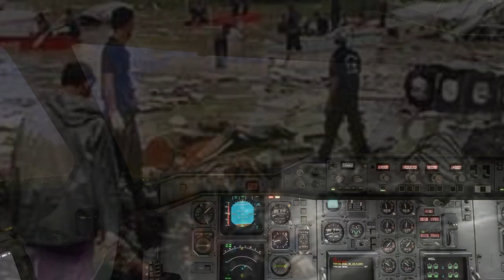Did A Cell Phone Crash This Passenger Jet! - Thai Airways Flight 261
This the story of thai airways flight 261. On the 11th of december 1998 a thai airbus a310 was on the way from Donmueang international airport to surat thani international airport also in thailand. The domestic flight had 14 crew members and 132 people on board. The airbus took off from donmueang and then started to make its way towards the city of surat thani. Takeoff and cruise were normal, the pilots had their eye on the weather but nothing else stood out to them. The plane was in tip top shape and the flight was proceeding normally. At 6:26 pm the first officer first established contact with surat thani airport and at this point flight 261 was 70 nautical miles away from the airport. The controller would be giving them a VOR DME approach to runway 22 and the weather at runway 22 was not too bad, there were light showers and the wind was calm and the visibility was 1500 meters. This landing felt like it would be an easy one, a slam dunk if you will. As the first officer let the controllers know that the plane was over the intermediate fix, an important way point in any approach, the controller let the pilots know that the papi lights for runway 22 were not working on the right hand side and were only working on the left hand side. Now the papi lights are these lights that are placed next to the runway and they let the pilots know if the plane is on the right glidepath to land on a runway. Its a good feature to have especially on a rainy cloudy night like the one that flight 261 was flying through. Soon the plane was at the final approach fix, the final approach fix is this point by when you have to have the plane at the right speed altitude and heading, if you nail the final approach fix it makes the rest of your landing so much easier. But the controller still could not see the plane. But he cleared flight 261 for landing. He warned the pilots that the runway would be slippery and then he waited for the jet to break through the clouds and then land on runway 22. At 6:42 the firts officer had the runway in sight and the tower had aircraft in sight as well. But the approach did not look right and so the pilots decided to go around, the controller wanted to know when the pilots could see the runway and the first officer said that they could only see the runway from 3 nm away. But they were to the left of the flight path that they should be flying.  The weather was starting to get the best of them. Thus flight 261 went around and decided to try again. But unfortunately attempt number two was just a repeat of attempt number one. The aircraft could not be seen when they hit the final approach fix and the pilots could not see the runway either. When the pilots did break through the clouds they found that the runway was to their right and not where they expected this meant that this approach was a no go. Things were not turning around for the pilots of flight 261. Thus they went around again and decided to try again, for those of you counting at home this is attempt number 3. For attempt number three the pilots were trying to figure out why the plane was not lined up with the runway for attempt number two. They thought that the second approach was messed up because they were following the flight path to the VOR correctly. For attempt number three they were keeping an eye on their fuel if they couldnt land this time then they would be returning back to bangkok . As they got a weather report from the controller the pilots sounded worried, the visibility was 1000 meters and the captain said “1000 meters … unable”, we dont really know what he meant by that but if you have any ideas on what he meant feel free to drop them down in the comments below. On attempt number three the first officer acknowledged the landing clearance from the controller, no one knew that this would be the last time that anyone would hear back from flight 261. As the gears and the flaps came out the plane slightly shuddered as it slowed down for the landing. This time flight 261 was on course but they couldnt see the runway which meant that this landing was a no go and they had to go around and so a third go around was triggered. The first officer said “go around trigger go levers” As the pilots were calling out procedures in the cockpit for the go around the stick shaker activated meaning that the plane was very close to a stall and  like in the case of air canada flight 646 this go around was not going to plan. The pilots had very little time to save the plane and they had to act fast. But the plane kept pitching up, the pitch up went from 18 degrees to 48 degrees and due to this the speed that the plane had kept bleeding off. Flight 261 crashed into a swampy marshy area just short of the runway but despite the fast response of emergency services 101 people died.